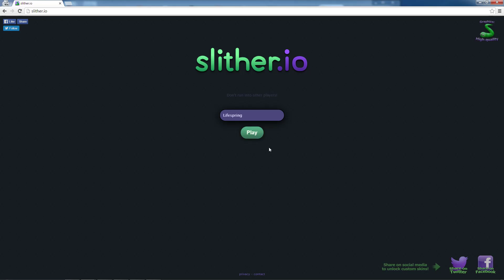Slither.io - Gameplay #32 - 7k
Casual Slither.io Gameplay!